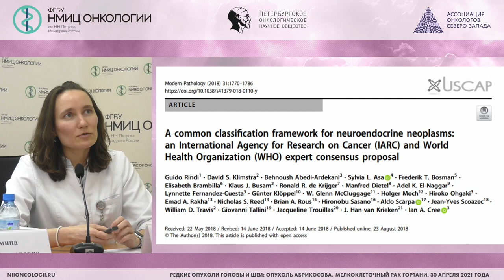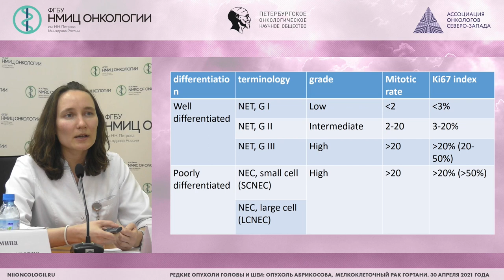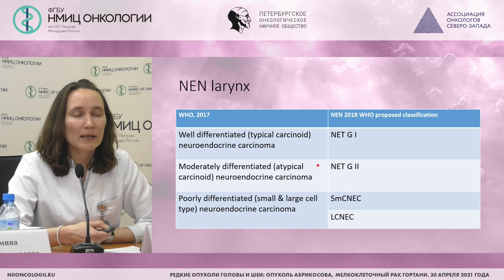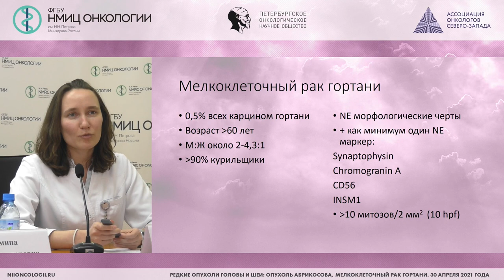Патоморфологическая характеристика - Мелкоклеточный рак гортани (Артемьева А.С.)